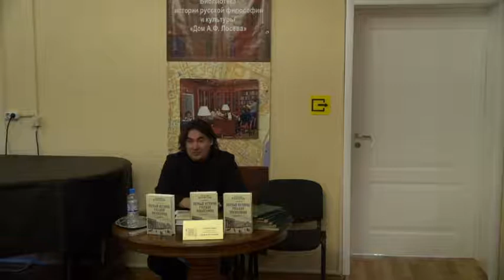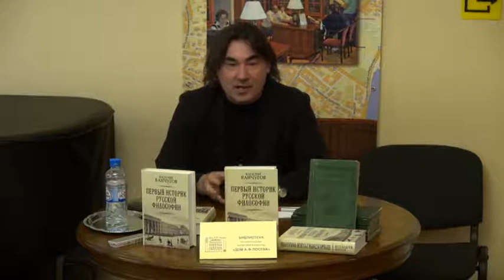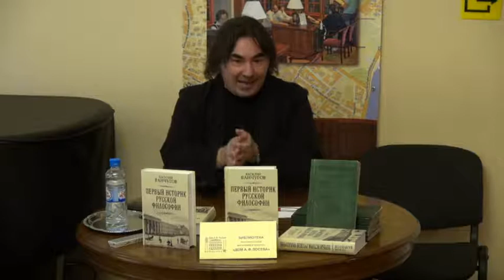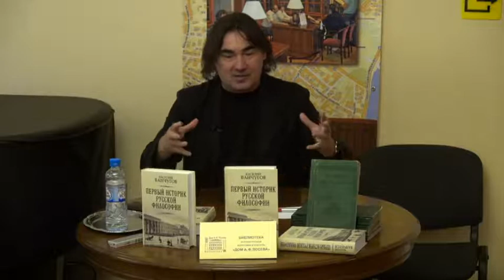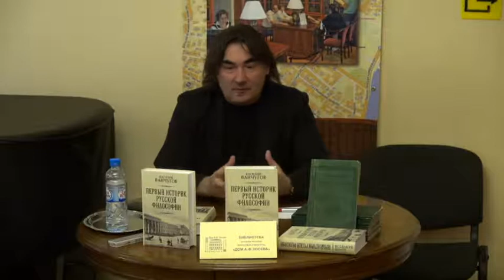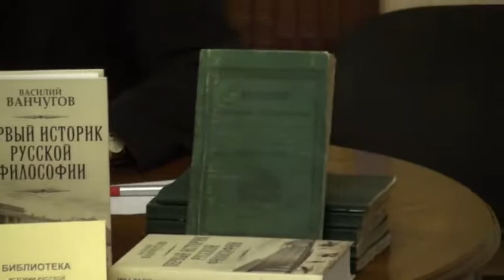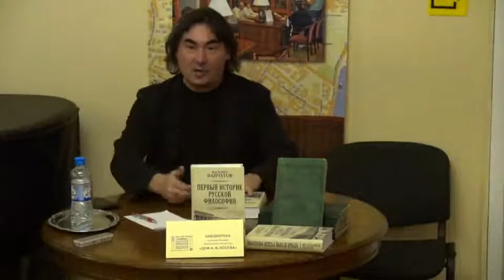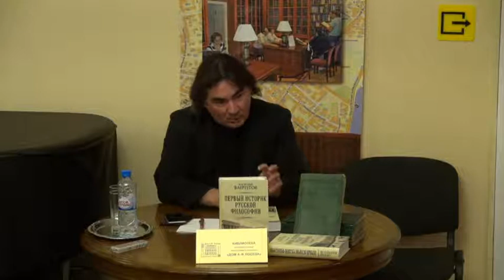Профессор В. В. Ванчугов «Первый опыт истории отечественного любомудрия».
Встреча с исследователем.
«Первый опыт истории отечественного любомудрия». Профессор В. В. Ванчугов (МГУ) представляет свою книгу об архимандрите Гаврииле и его времени.